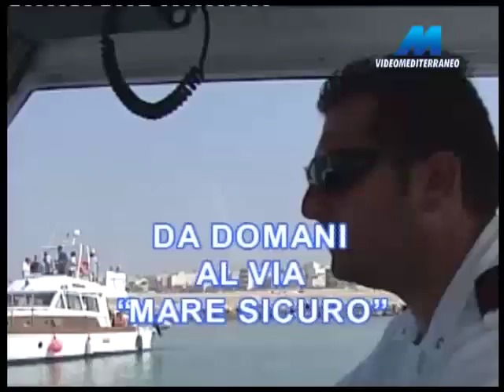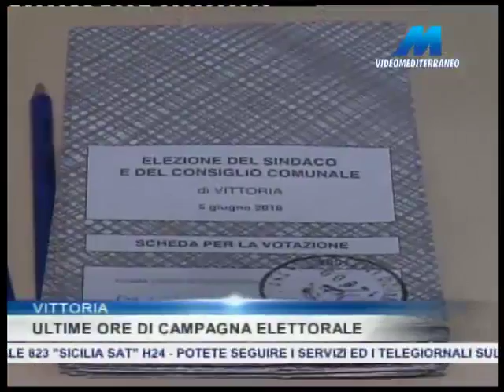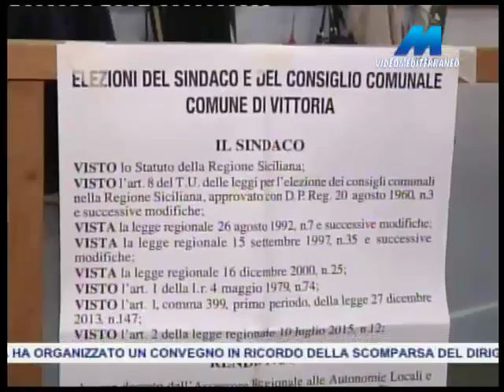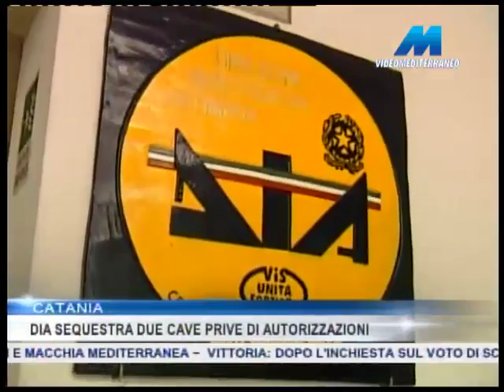MTG 14:15 DEL 17-06-2016